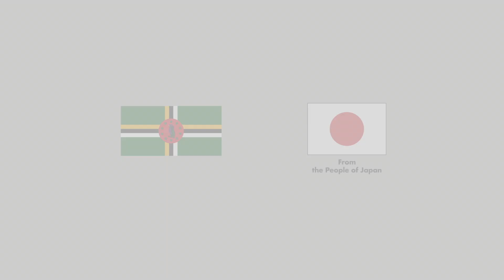Belle Vue Chopin Farmers Group Inc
This grant will provide farmers with agro-processing knowledge, including manufacturing practices, product development, and packaging. This will position farmers for food processing of fruits, herbs, and staples. The grant will also provide an opportunity for farmers to transfer knowledge to youth through a youth forum on agriculture and coordination with the Bellevue Chopin School’s Agricultural program. This grant will serve as motivation for farmers, promote group goals and objectives, and increase membership.